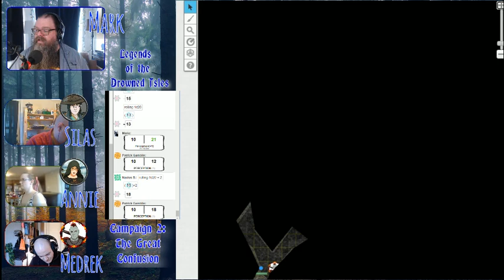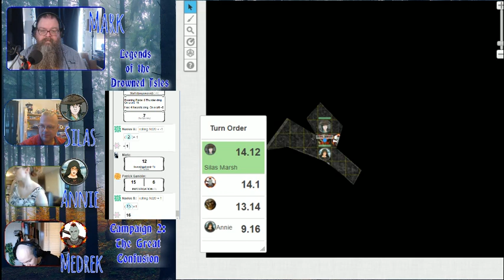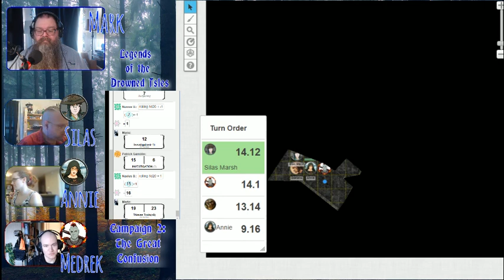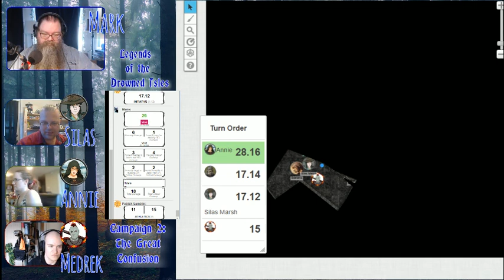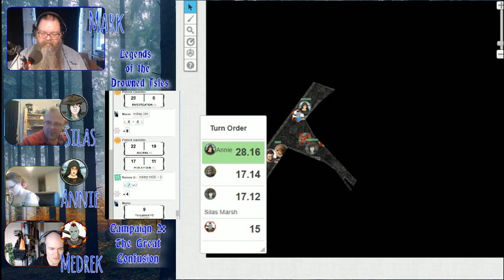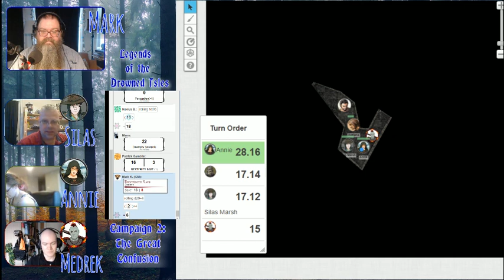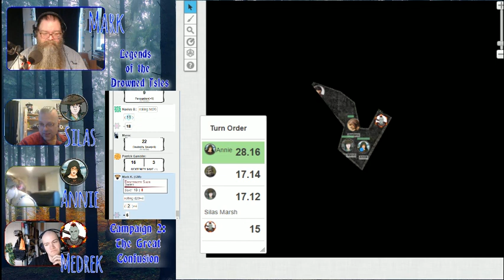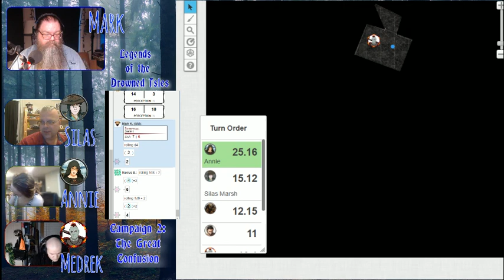LotDI TGC030: Session 30: Well In Hand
IN THIS EPISODE:

The group  delves into the mystery of the water spout's source, and find a more complicated problem than they expected.

We have been playing with this group of player for almost four years. We paused our first arc while we can't play in person to start this second arc. You're on the ground floor of this brand new opportunity. :)

Originally streamed on Twitch.tv/encaf1 on January 31, 2021. Join us there live, or check out our Facebook page for updates or join the Watchers group to discuss the episode

LotDI is now part of the Crucible Gaming network!